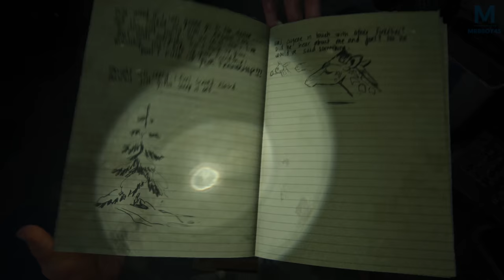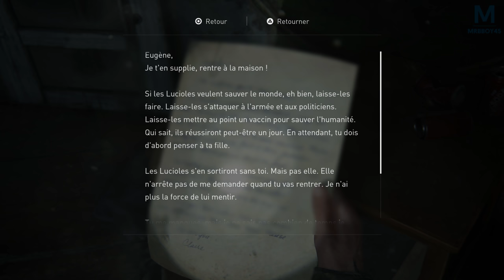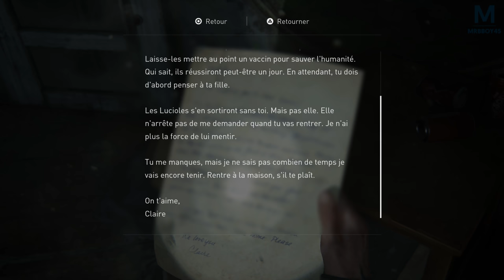The Last of Us Part II - Le Bunker | Episode 3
Mon matos

Partenaire !